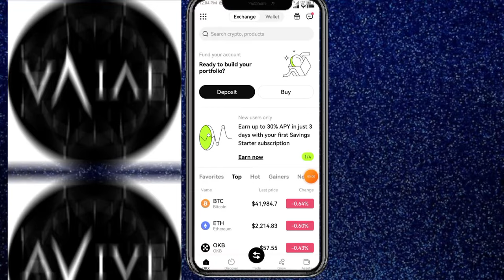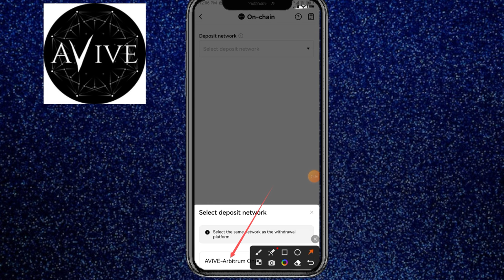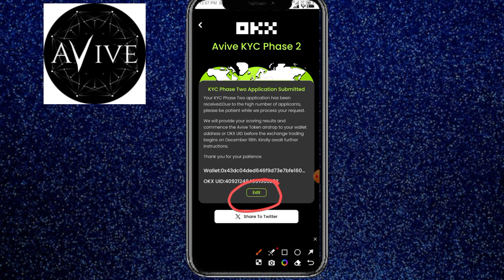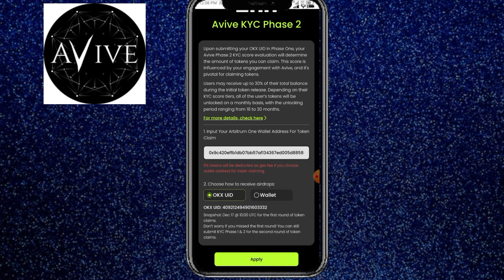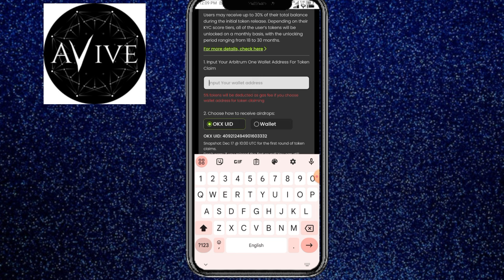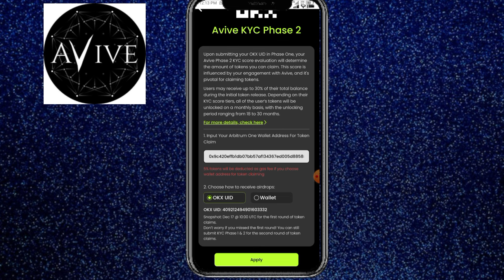Avive Token Price 50$ || Avive Token withdrawal || Avive Token Price Update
Avive Token Price 50$ || Avive Token add in OKX || Avive Token Price Update

Suggestions 🔥

Pi Network
pi network
pi network
pi coin
bondex origin price
bondex origin
bondex
core price
1 core dao price is 1 ethereum
Techni Chanda
alpha network
 alpha coin
alfa network